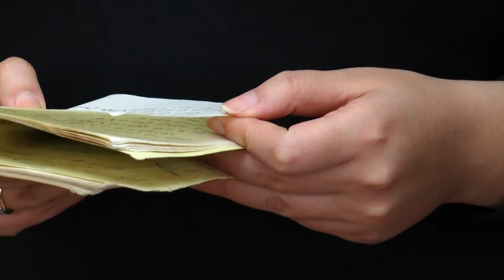نورسات الأردن : تقرير - كنائس الأردن تختتم مدايح العذراء ودرب الصليب